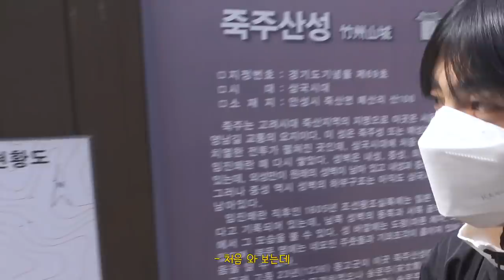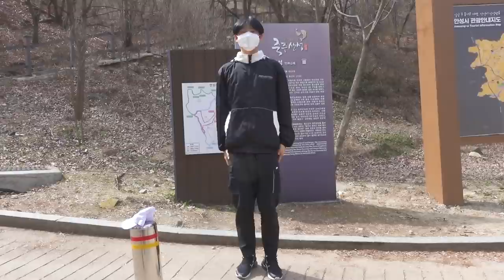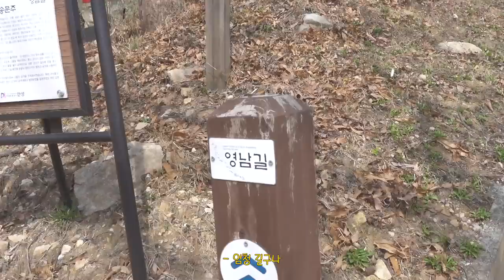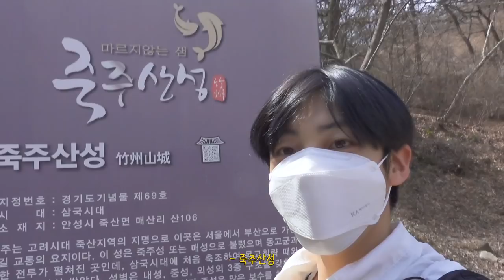EunSang VLOG : 2021 첫 등산 브이로그⛰ [ENG/JPN SUB]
EunSang VLOG : 2021 첫 등산 브이로그⛰